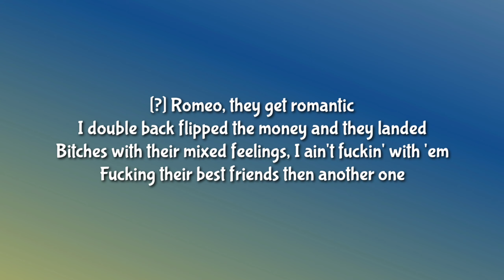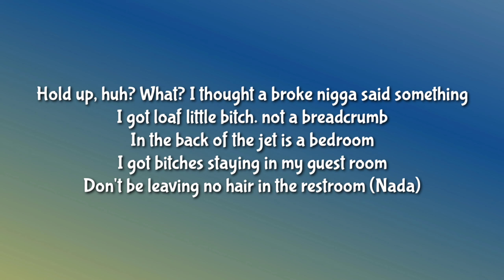Tyga & Dj Drama - Said Sumn (Lyrics) | Well Done Forever